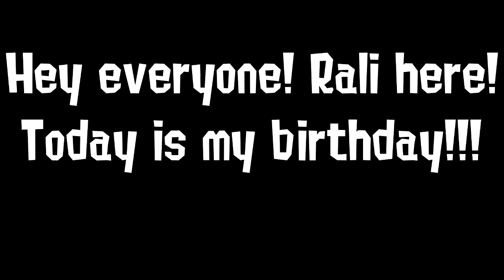Birthday Collab Posters and Drawings!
Here is all the posters and drawings people entered for the collab!